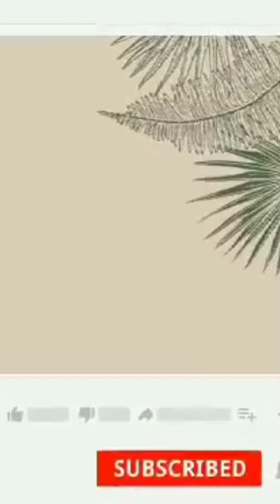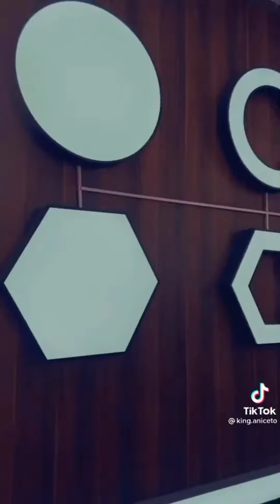PRANK UNLIMITED SHAMPOO NI TATAY KING ANICETO (boy ina)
super galing talaga Nila mag patawa nakaka wala Ng stress!